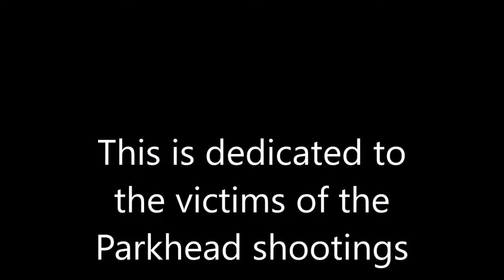Pac Man World Part 3 - Space Pac Man